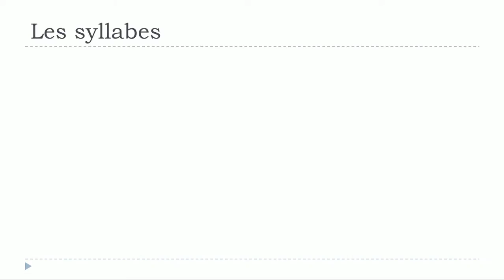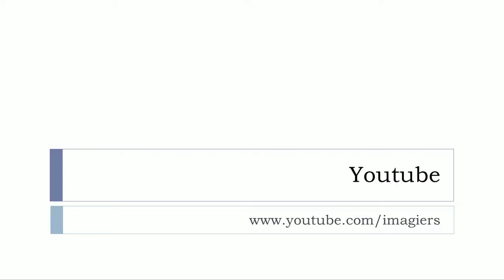من زبان فرانسه # Les syllabes